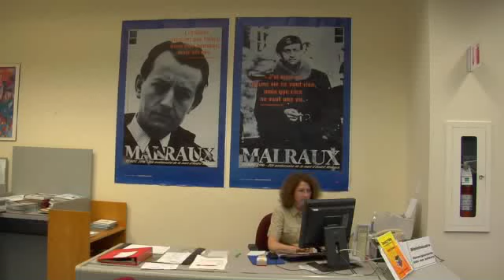v3 ACDP 21avril MPEG 4 pt 2